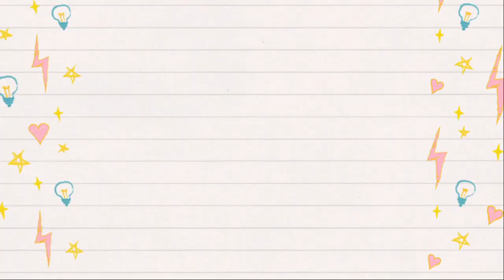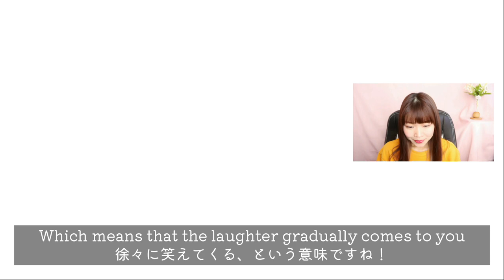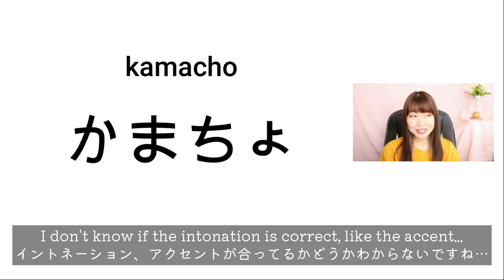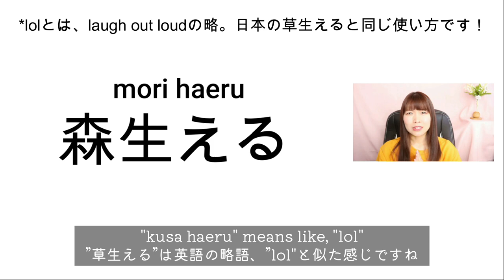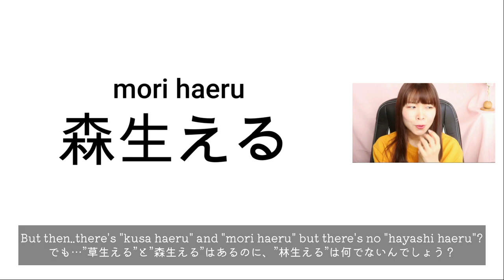JK-go!! Japanese slang?!?!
Hi everyone~~!!
Today let's look at JK-go!! (Japanese Slang)

Are there any words that you know???

今日はJK語、若者言葉についてお話していきますよ！

皆さんもわかる単語、ありますか～？？

For those who are watching ShuTube for the First time!💝
Hello! I'm Shu Uchida, and I'm a voice actress based in Tokyo.

I've voiced characters for
・Warspite, Ark Royal, Gambier Bay, Perth, Mikura in Kantai Collection Kancolle
・Shizuka Tokime in Magia Records
・Mia Taylor in Love Live! School Idol Festival ALL STARS
・Ruka Rozen E from The Expression Amrilato
 and more...

I'll be bringing to you content about Japanese culture, anime, manga and more!!
❤️SNS❤️
Shu Uchida Twitter

▽About subtitles▽
Thank you so much to everyone who have told me that they can or have made subtitles of different languages in the past few days!!! I know it takes so long and so much brain power to translate.

I have discussed with my agency, and if people could leave the subtitles in the comments section, I will slowly upload them as subtitles in my video :)

If you could let me know the language, and divide the subtitles so it fits the subtitles in the video, that would be great!

Once again, that you so much, I really appreciate all you efforts, I really don't know how to thank you guys.

I'll keep trying harder to make better videos, and continues to grow myself as a voice actress in Japan.